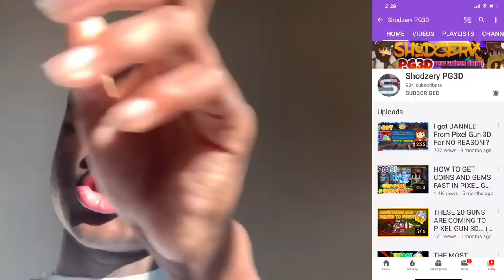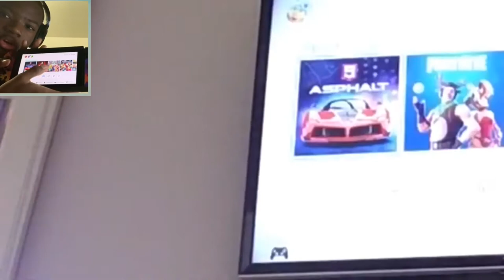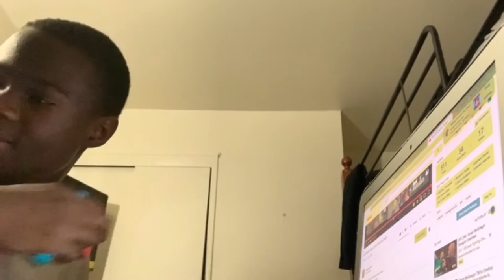BJ2K Movie: Bowser Junior's Nintendo Switch Reaction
my linke to the razer website. anyway purchases made through here, i will get a cut of it. Original Video